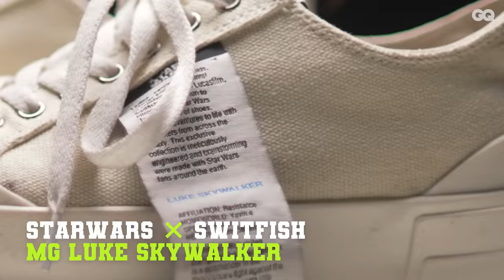西内まりやのスニーカーコレクション。メンズライクのスケシューから女性らしい一足まで幅広いコレクションとコーデを紹介！| Sneaker Holics | GQ JAPAN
スニーカーホリックス最新回には女優・モデルの西内まりやが登場！
10年前にはじめてファッションに取り入れたスニーカーからLAで購入したあのスケートシューズなどコレクションを通じて見える西内まりやのライフスタイルとストーリーを紹介。モデルならではの幅広いスニーカーに合わせたコーデにも注目。

00:00 Intro
02:37 一番思い入れの強いスニーカー
05:57 一番貴重なスニーカー
10:22 一番貴重で大切なスニーカー
12:38 一番お気に入りのスニーカー
15:42 西内まりやにとってのスニーカーとは
16:53 Closing